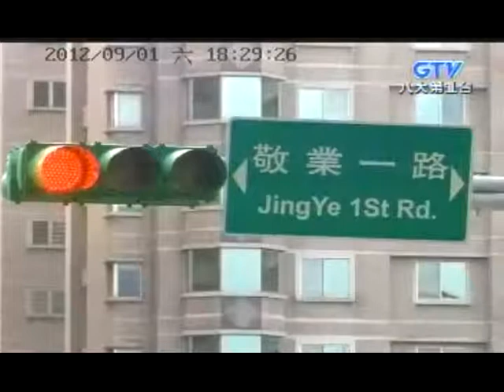D&C Bistro on GTV News